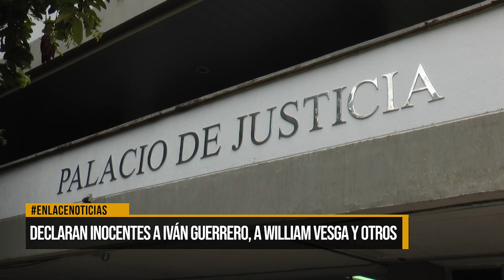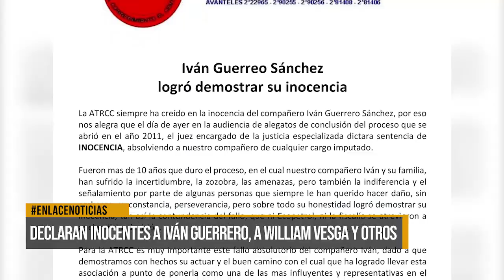Declaran inocentes a Iván Guerrero, William Vesga y otros